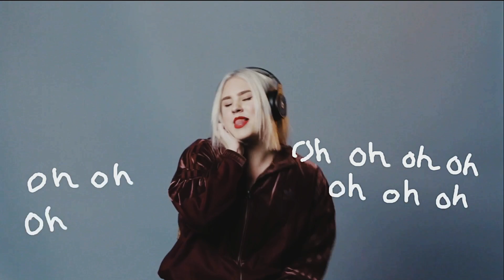Body (Official Music Video)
The official music video for "Body" by NEON WEST

Music video by NEON WEST performing Body. (C) 2019 Cactushead Records